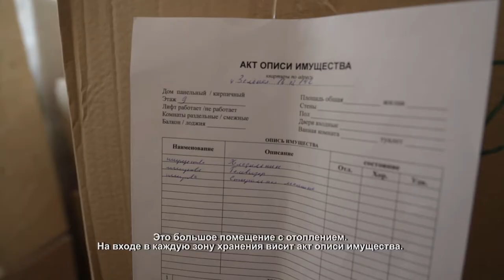Пострадавшие от взрыва дома перевозят личные вещи. 26.03.2021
С раннего утра до позднего вечера на улице Зелёная идёт переселение жителей из дома, в котором произошёл взрыв.